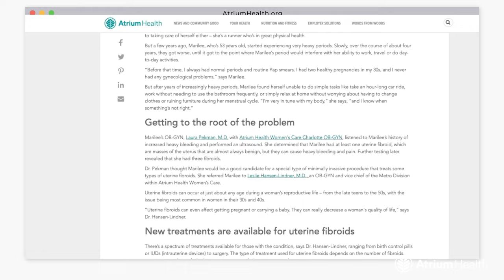How a uterine fibroid procedure changed Brandy’s life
Learn more about a nonsurgical treatment for uterine fibroids that is providing hope to patients who suffered from debilitating symptoms. And hear one woman’s journey from suffering for years to now living a more joyful life thanks to Atrium Health.